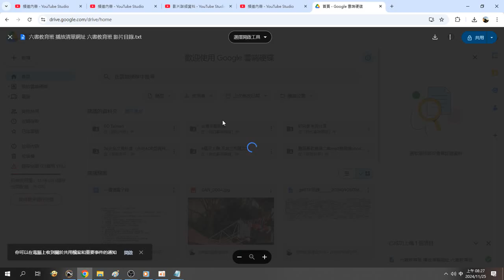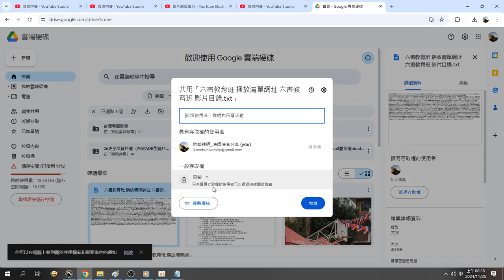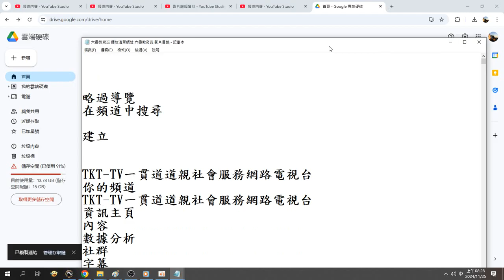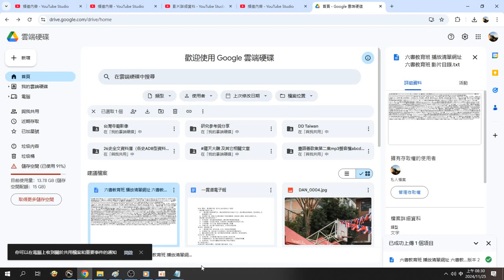上傳#雲端硬碟 例子是#六書教育班 播放清單 網址 影片目錄 此檔案在雲端硬碟的網址 錄製 2024 11 25 08 26 44 819